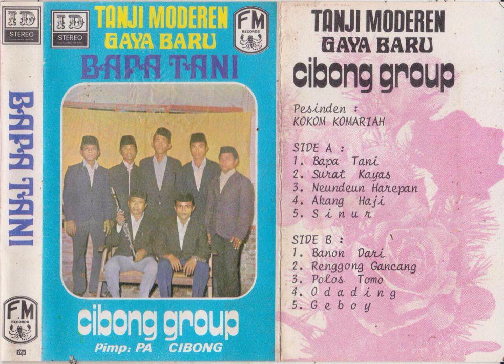Kokom Komariah & Cibong Group - Sinur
A tanji song from Kokom Komariah & Cibong Group